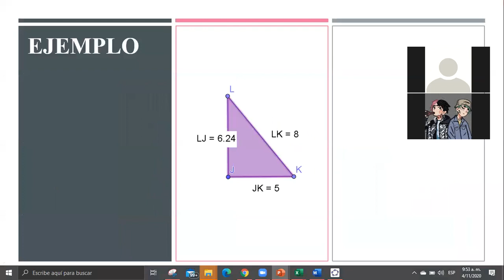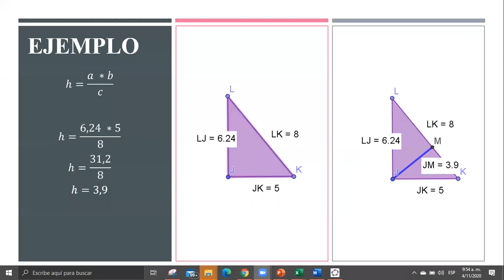Clase matemáticas 7° - 4 de noviembre - parte 2